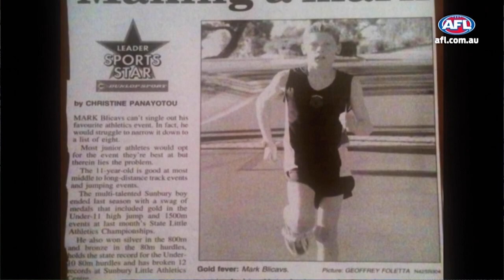200 Games for Blicavs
Mark Blicavs will play his 200th game in round 23 against the Demons. We take a look at some of his best work and hear from teammates.